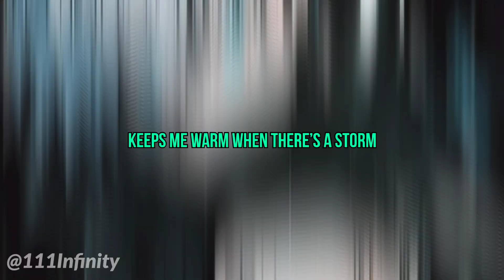SZA - Big Boy Lyrics Edit||Edit Audio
• Big boy Audio Edit and lyrics

• Headphone Recommended For Best Music
  Experience

→ Song: SZA - Big boy

Copyright:
• I have no rights on the anime/idol/artist
   images.
• All of the images and music are under the
   through my email, I will remove the video